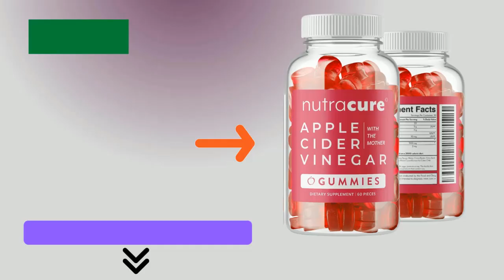Best Nutracure Apple Cider Vinegar Gummies for Weight Loss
(2-Pack) Nutracure Apple Cider Vinegar Gummies for Weight Loss, Detox, & Cleanse - Non-GMO ACV Gummies with The Mother
A Superfood Gummy to Support your Health Goals - Apple Cider Vinegar has been hailed as a home remedy for ages. Studies have shown Apple Cider Vinegar can provide a wide range of powerful whole-body health benefits like healthy digestion, weight management, increased energy, and immune support, while relieving symptoms like heartburn, bloating, and more. Nutracure’s ACV gummies are a delicious way to reach your goals of being healthy and fit!*
Powerful probiotics without the sour vinegar taste. Each 2 gummy serving of our yummy ACV gummies contain 500mg of raw, unfiltered ACV with "the mother”, a naturally occurring probiotic to help your body detox and cleanse. Say goodbye to the gross taste of apple cider vinegar capsules, liquids, and powders. Our gummy vitamins are sweet so you can ditch the sour!*
Sustainably Made with Nature's Best Organic and Non-GMO Ingredients - Our ACV gummies are loaded with powerful antioxidants and infused with superfoods. We use Organic Apple Cider Vinegar, and non-gmo ingredients from sustainable sources because we believe that not only what we put in our gummies matters, but how those ingredients are sourced matters too.
Nutracure Prioritizes Quality, Safety, & Value - All Nutracure products are formulated in-house in America, and manufactured in GMP-certified facilities by leading industry experts that we know personally by name. We’re able to offer competitive prices on our high quality products because we oversee and manage every step of our process from gummy vitamin production, gummy packaging, and shipment directly to Amazon for distribution.
Vegan and Friendly to All: Gluten-Free, Soy-Free, Dairy-Free, Gelatin-Free. We thoughtfully design our delicious products so they can be enjoyed by everyone! Each gummy vitamin bottle of Nutracure Apple Cider Vinegar gummies contains no gluten, soy, tree nuts, dairy, or gelatin.

apple cider vinegar gummies for weight loss in 1 week before and after